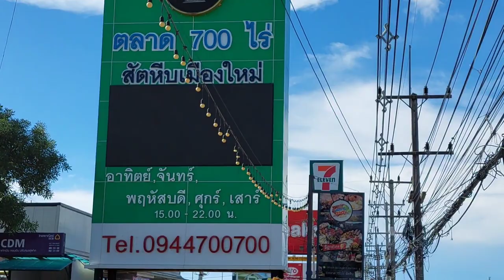สุดยอด‼️จัดร้านไม่เสร็จ บัตรคิวกระจาย ไอ้หนุ่มพันมือเคาะสนั่น700ไร่